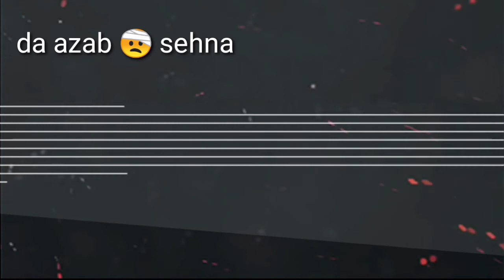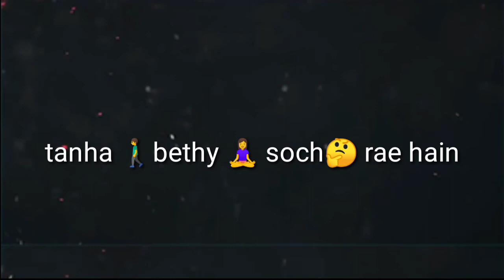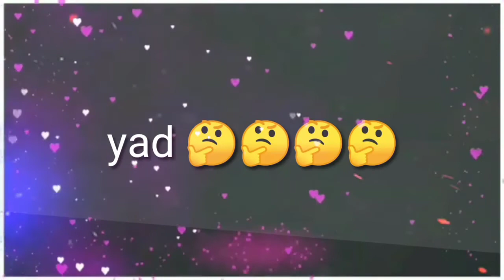jalan drama ost / i movie black status